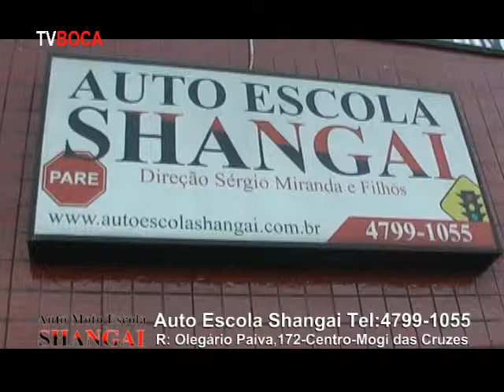Tv Boca Auto car Show 3